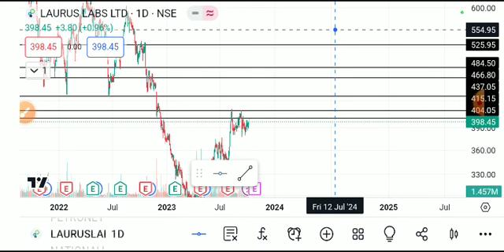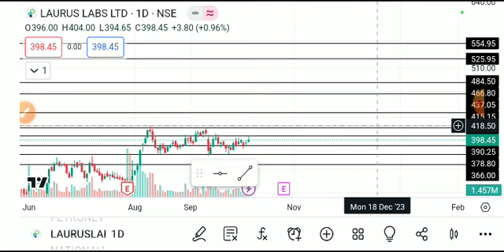LAURUS LABS SHARE LATEST NEWS TODAY/LAURUS LABS SHARE TARGET/LAURUS LABS SHARE ANALYSIS